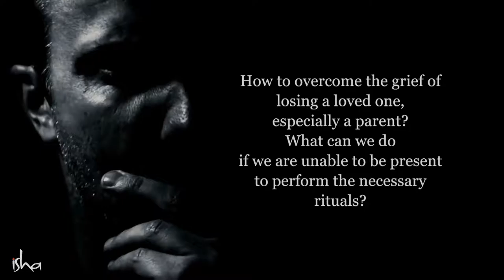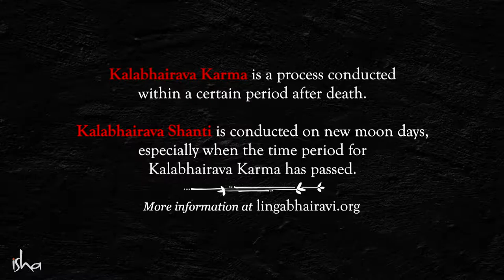How A Loved One’s Death Can Influence You Physically – Sadhguru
When one loses a parent, how can one recover from the grief? And What can one do that would be beneficial for that being? – Sadhguru answers

sadhguru
sadhguru 2019,
sadhguru speech
sadhguru latest
sadhguru 2020
sadhguru meditation
sadhguru speeches
sadhguru motivation
sadhguru shiva,
sadhguru advice
sadguru
sadhguru bangla
sadhguru live
satguru
isha foundation
yoga